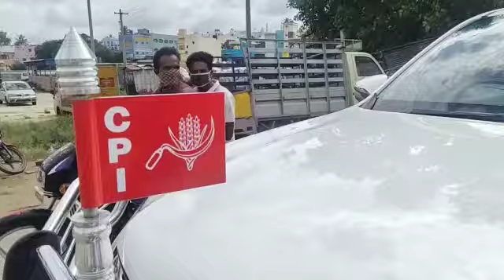TR . RAMACHANDRAN CPI thally thoguthi MLA(1)